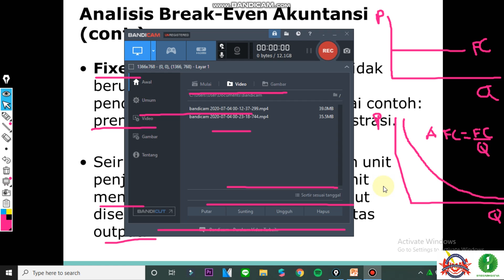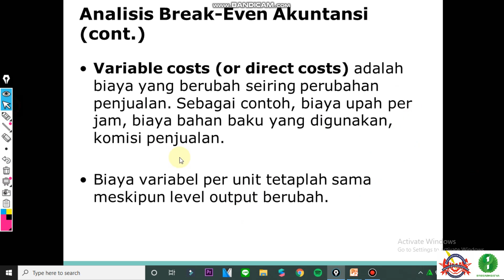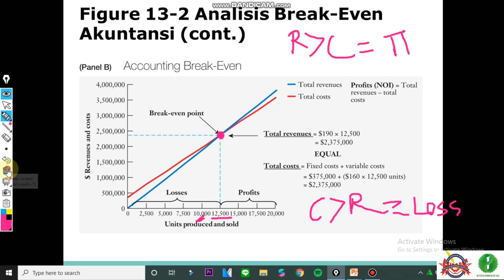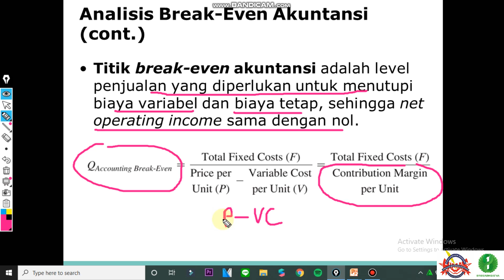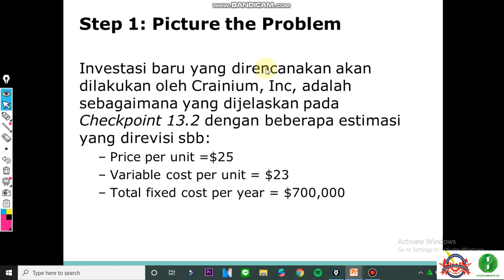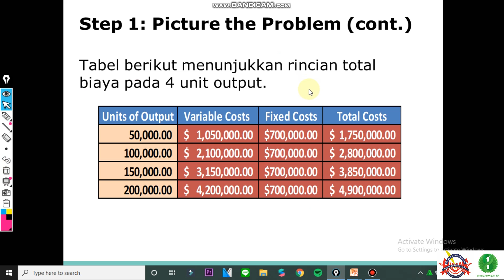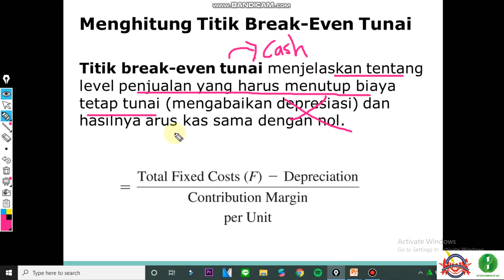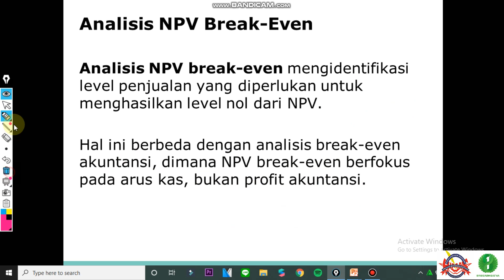40. MANKEU -TM 10- Analisis Break Even